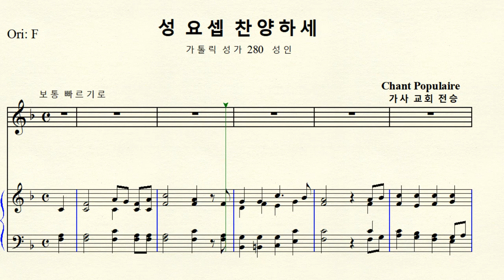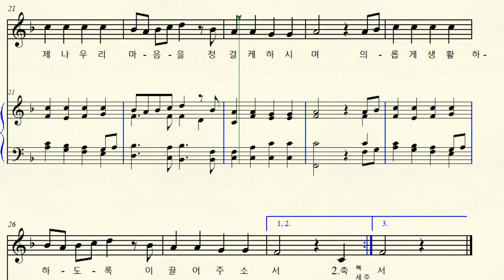1-274 성 요셉 찬양하세 (가톨릭 성가 280 성인) Chant Populaire 대중 성가 Original F major 바장조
Chant Populaire 대중 성가 (인기 있는 . 통속 )
가사 교회 전승   성 요셉 찬양하세 (가톨릭 성가 280 성인)
 Original F major 원조성 바장조 악보